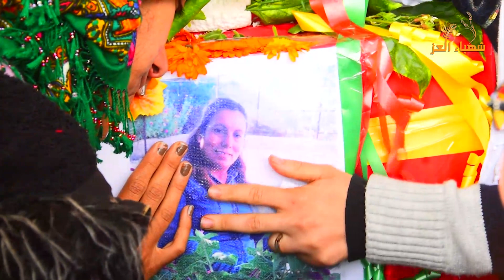مراسيم تشييع ضحايا انفجار بلدة الأحداث في الشهباء_ ناحية فافين